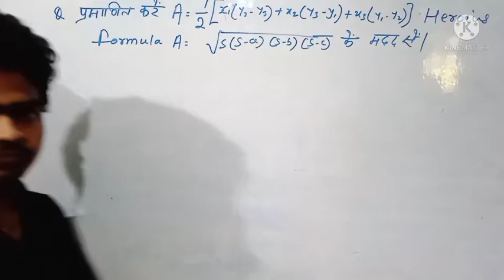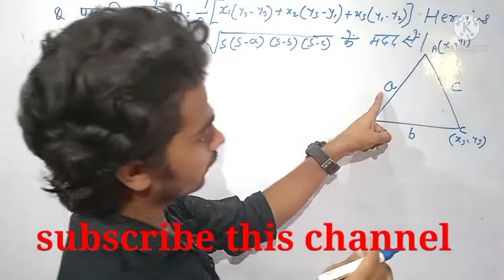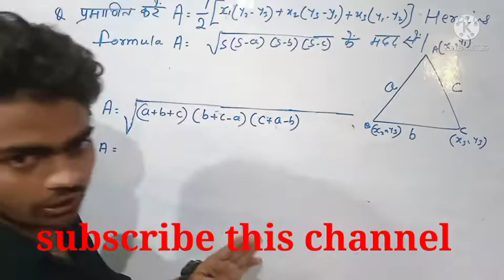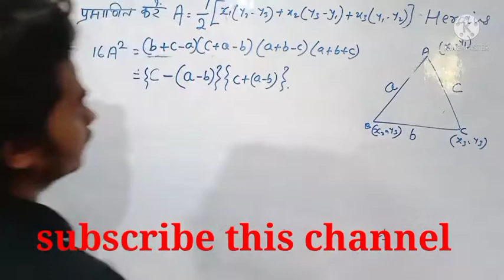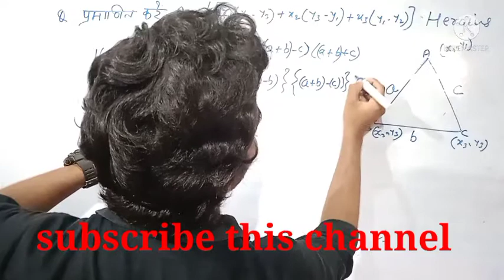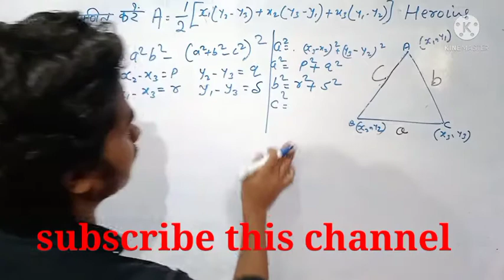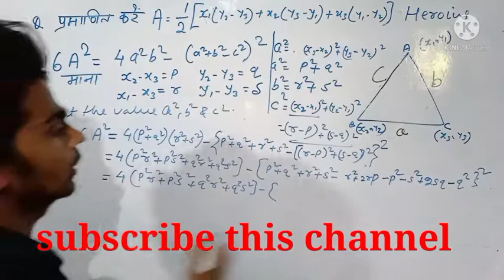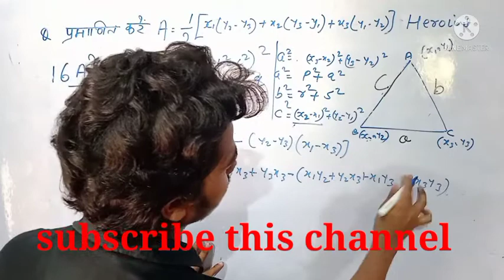triangle formula proff using heroins formula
trangle formula proff
triangle area formula proff by heroins method